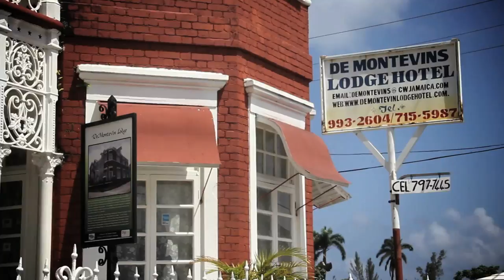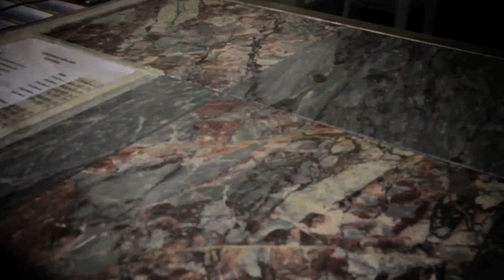Junior Edwards Deep In Love Official Music Video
Concept by Jahsheba Hottat
Directed by Jahsheba and Skanka